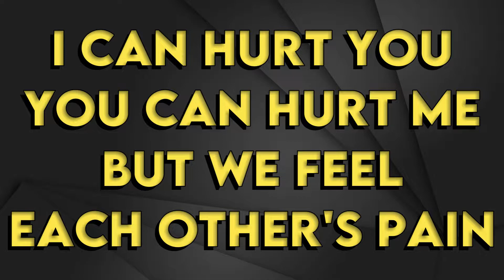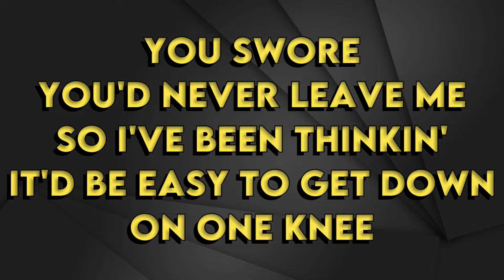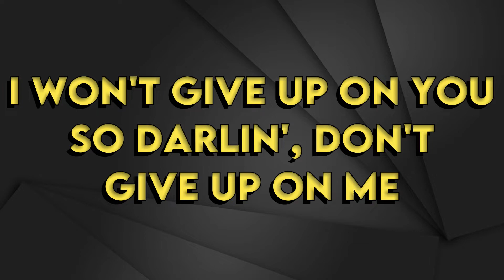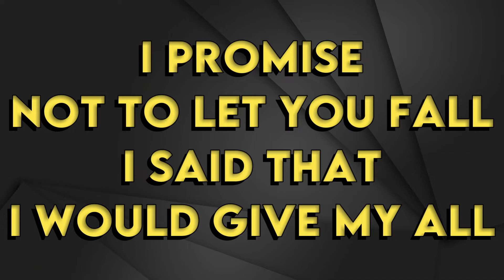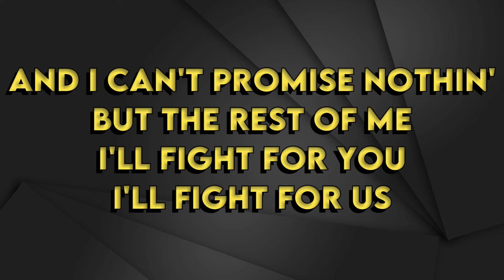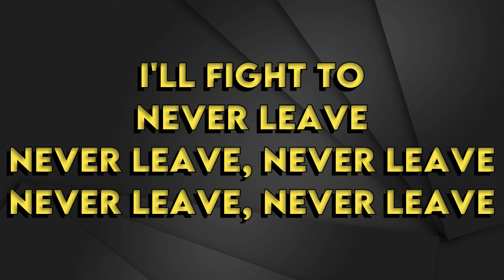Bailey Zimmerman - Never Leave - Karaoke Instrumental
Bailey Zimmerman
Never Leave - Karaoke Instrumental
Tono Original (read 👇🏻👇🏻👇🏻)
Key: A